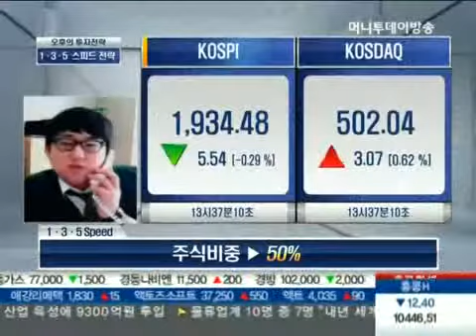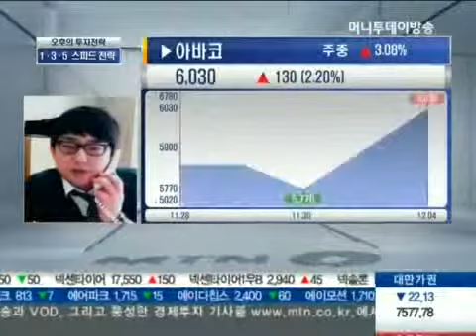아바코, LG디스플 투자확대 따른 실적 개선 기대감